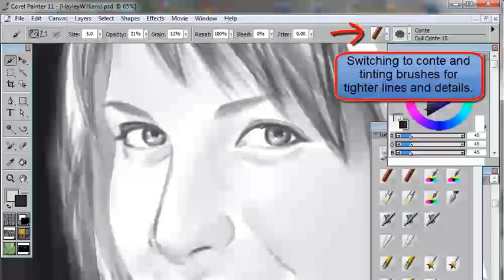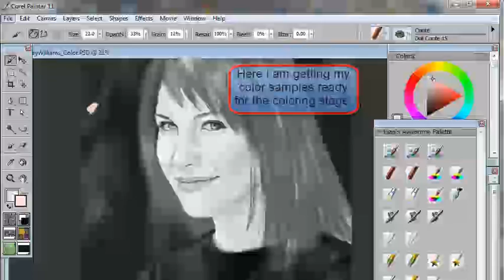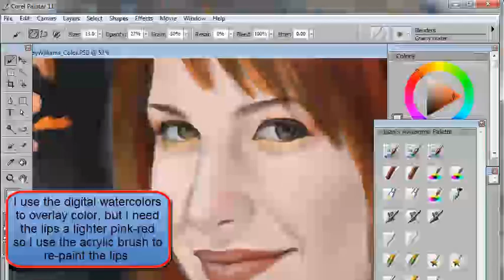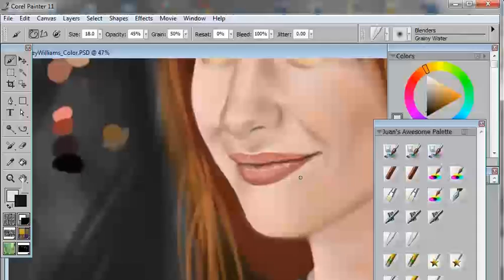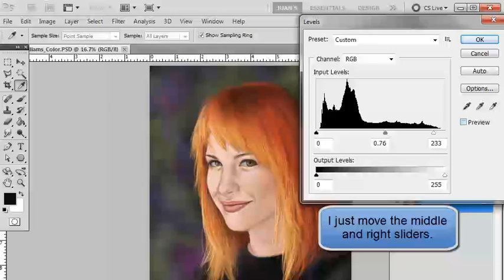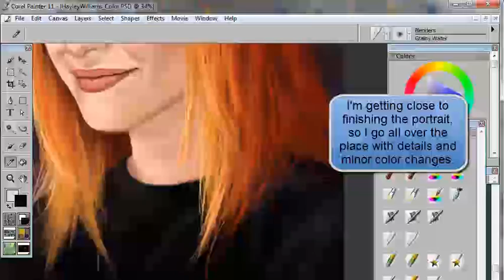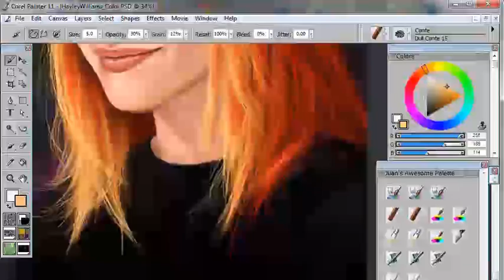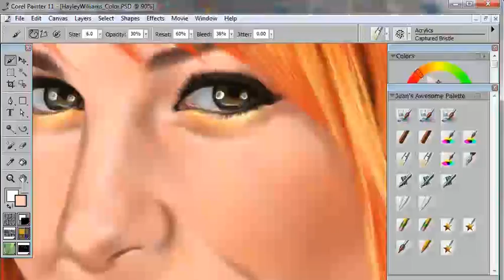How to Draw & Paint a Portrait (Hayley Williams of Paramore) using Corel Painter & Wacom tablet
This is a digital portrait tutorial I created of Hayley Williams of Paramore, using Corel Painter software and a Wacom pen tablet. I used reference to create her likeness but added my own art style for her fiery-red hair and kept the background simple. In this tutorial, I go through the steps of how I create a digital portrait using a few of the many powerful brushes found in Corel Painter.

*Note: I use one layer to paint my portraits just like in traditional art. This is especially necessary when working with certain brushes such as the digital watercolors or tinting brushes, which create undesired effects if painted on a new transparent layer. Painting on one layer also helps in honing my painting skills and forces me to commit & make corrections in my paintings which in turn creates a learning experience every time.

Tools used: Corel Painter 11; Wacom Intuos 3.

Song: "Portrait Melody 3" by Juan Solorzano with Acid Music Studio 8.